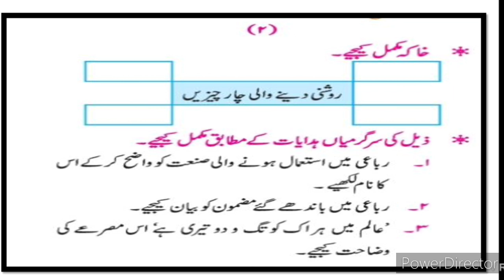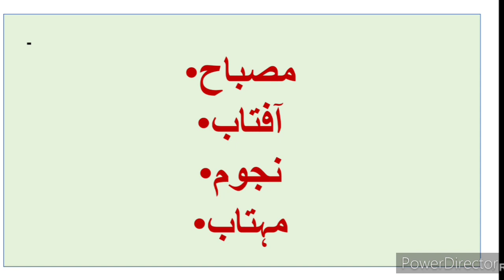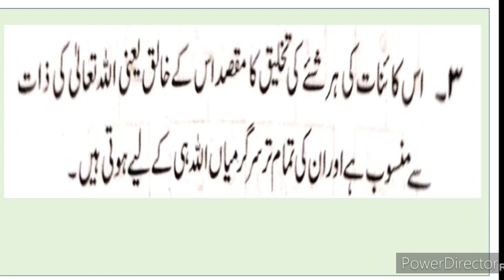11th URDU ll اُردو نظم حمدیہ رباعیات سوال جواب Question Answer Urdu Medium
11th Urdu Hamdiya Rubaiyat Sawal Jawab Urdu video gives you complete information and Explanation about the poem. This video gives you complete information and Explanation about IXth class Urdu. Urdu medium channel by sir Abdul Sattar Khan provide quality online education for students of Urdu medium 9th class Urdu.